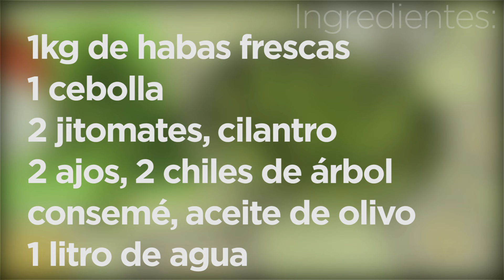Sopa de haba verde ✔✔ Las Recetas de Rosy ✔✔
Es una delicia, con gran sabor, esta receta me la pidieron y la desempolve, tenía mucho tiempo de no hacerla es deliciosa, rica, practica, y a todos ustedes les encantará!

▼ Sigue leyendo ▼